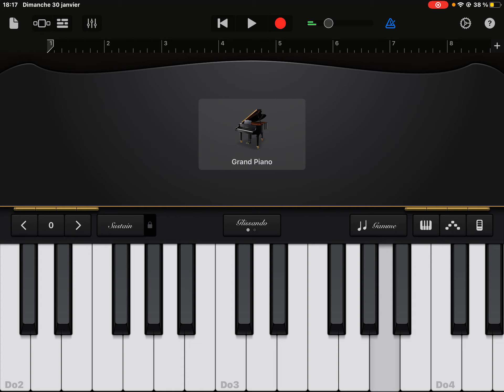Je joue du piano =)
Est ce que vous valider si oui mets un com